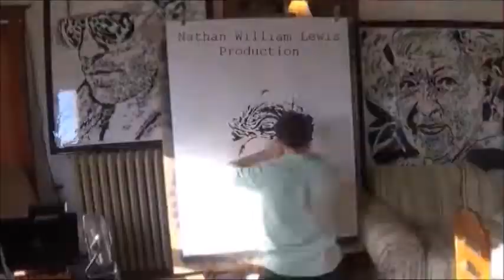Karla Crome cut out of paper